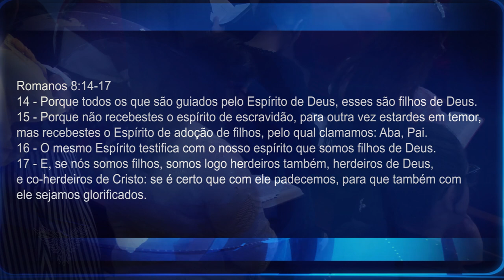SER GUIADO PELO ESPÍRITO SANTO | Pr. Neri Schardosim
Pr. Neri P. Schardosim